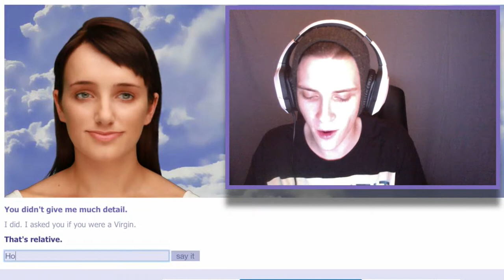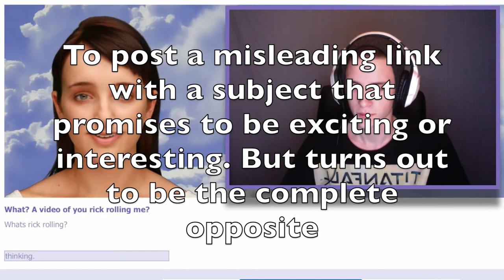Evie is DORY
I take no credit for any songs in this video.

Evie likes me :P but she's also dumb as f*ck LOL